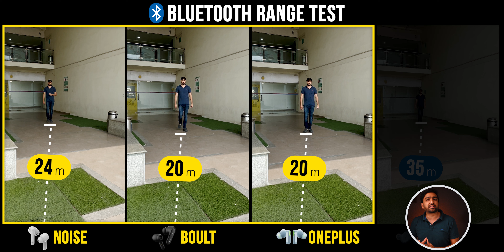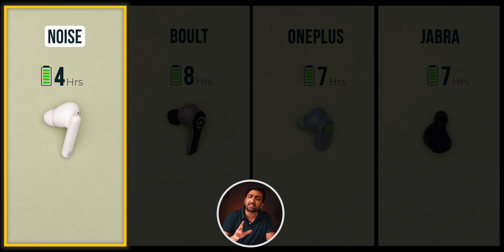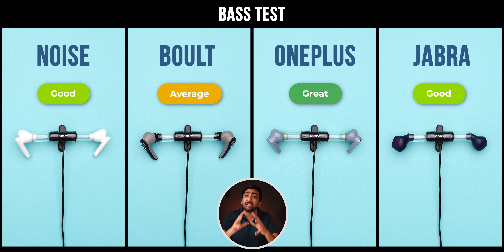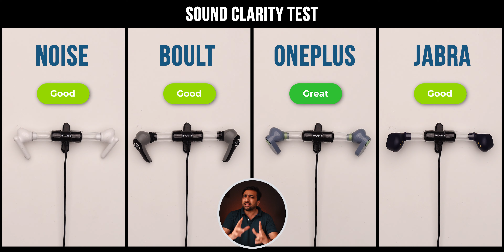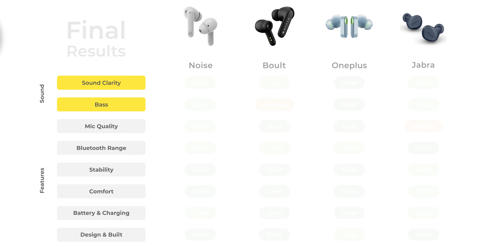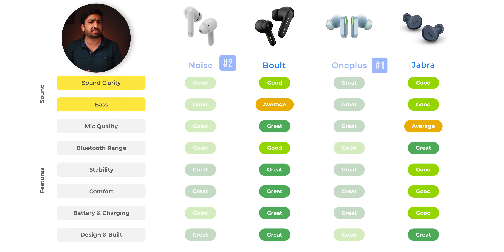BEST TWS Wireless Earbuds Under 3000 in India 2023 ⚡ ULTIMATE Tests & Comparison!! ⚡ In Hindi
OnePlus Nord Earbuds vs Noise Air Buds Pro TWS vs Jabra Elite 2 Earbuds vs Boult Audio Omega TWS Earbuds

🔊 List of Top 4 Best TWS Wireless Earbuds under 3000 in India 2023

Product Links:
👉 OnePlus Nord Earbuds
👉 Noise Air Buds Pro TWS Earbuds
👉 Jabra Elite 2 TWS Earbuds
👉 Boult Audio Omega TWS Earbuds